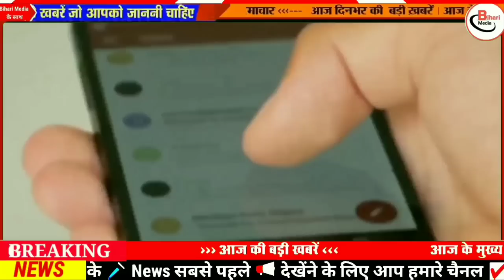Today 20 February bihar news|bihar news,bihar ka news|Gaya news,bhagalpur news|biharinews